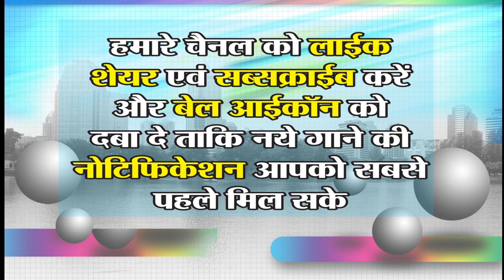मईया ओ मईया //singer- jivan sahu// cg jas geet 2019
singer - jivan sahu